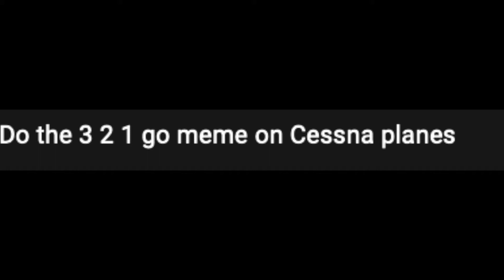3 2 1 go meme cessna edition